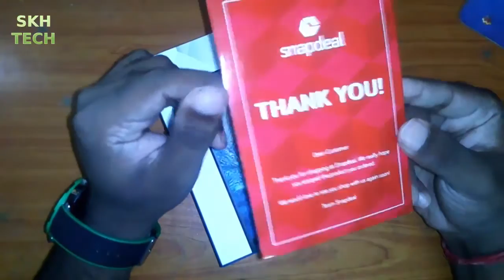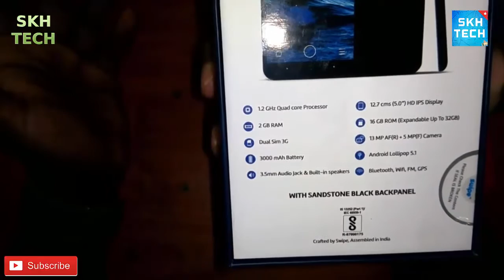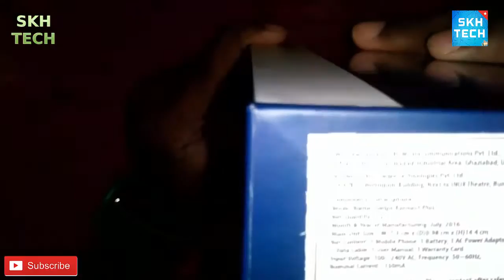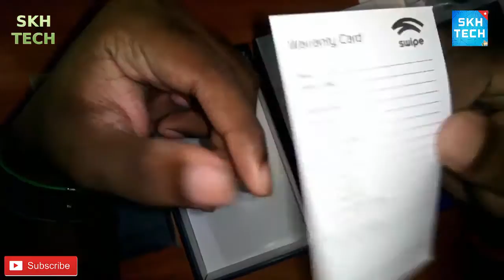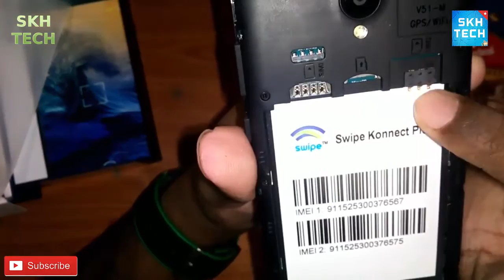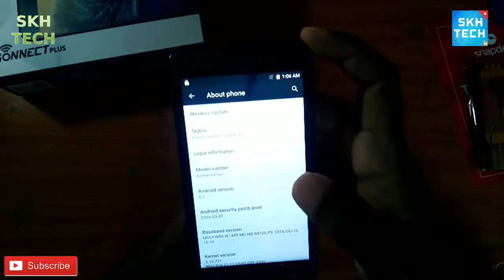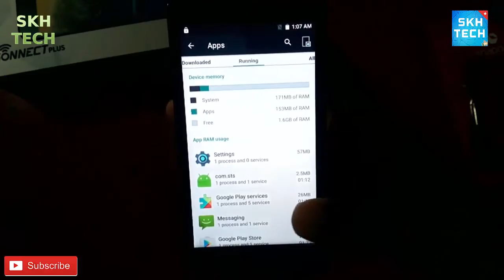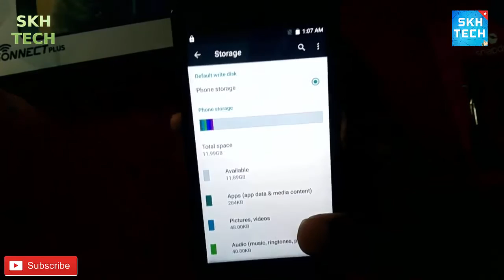Swipe Konnect Plus | Unboxing & First Impressions | Under 5K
In this Video We Done Swipe Konnect Plus Hindi Unboxing & First Impressions | Under 5K

Note : This Video Was Created In Our Old Channel SKH TECH is now TECHNICAL HUSEN